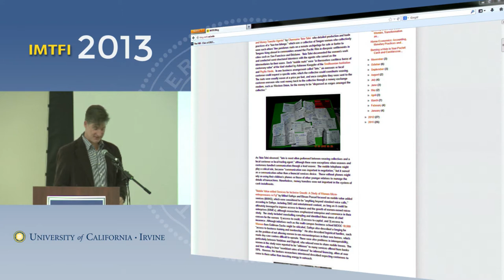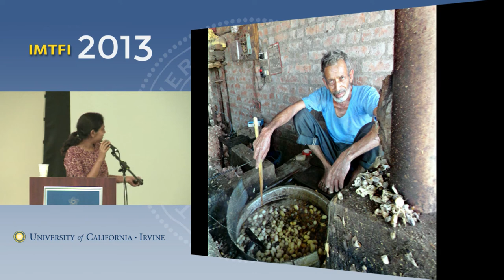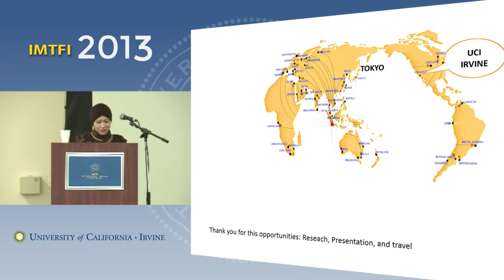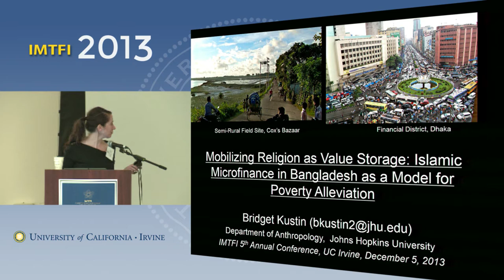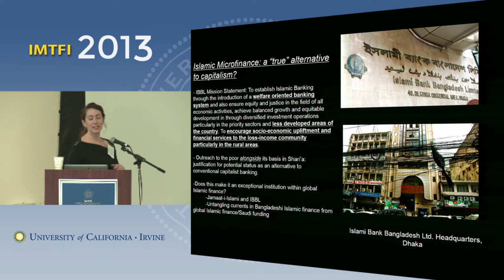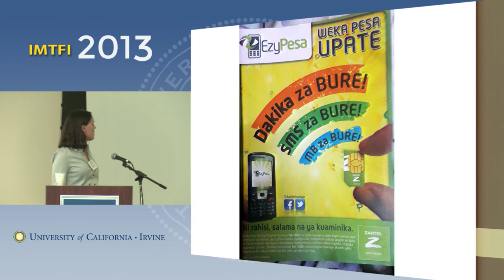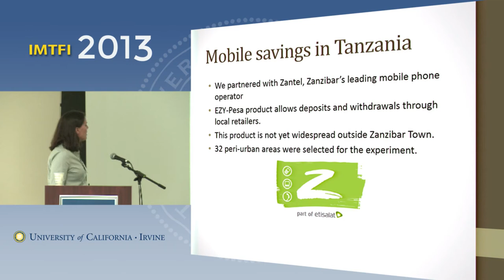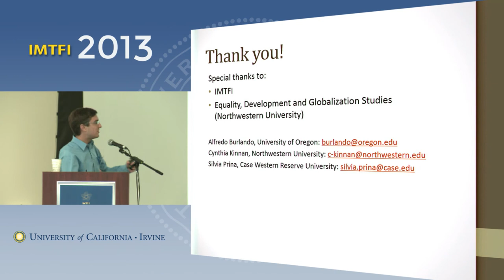Session 5: Social Organization, Power & Hierarchy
Discussant: David Pederson, UC San Diego

"Silk Societies, Gold Stories: Using Gold-Based Life Stories to Study Gender, Financial Inclusion and Work Vulnerability in South Indian Sericulture" (India) by Nithya Joseph

"Banking with the Patron: the Case of Patron-Client in Makassar, Indonesia" by Tiar Mutiara Shantiuli and Salmah Said

"Mobilizing Religion as Value Storage: Islamic Microfinance in Bangladesh as a Model for Poverty Alleviation?" (Bangladesh) by Bridget Kustin

"How does Mobile Money Affect Adopters' Social Networks?" (Tanzania) by Alfredo Burlando and Cynthia Kinnan

5th Annual Conference of IMTFI
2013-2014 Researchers